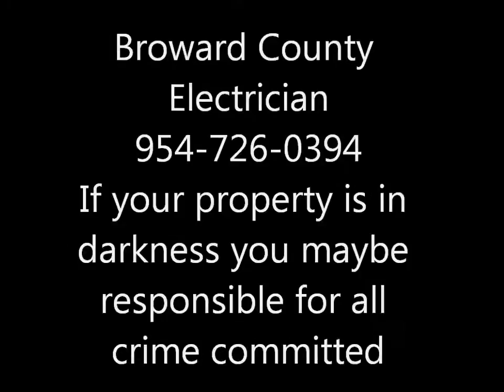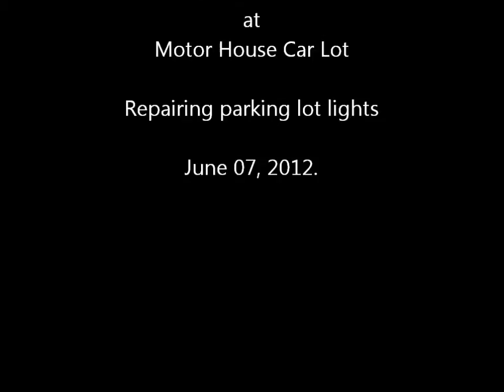parking lot & pole light repair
Pole light repair, Electrical contractor, 1000 watt bulb replace.Bucket truck electrician.